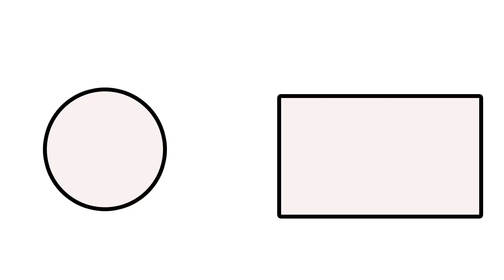Toys Mod Minecraft | Toys Mod download | The Rc Mod Minecraft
Mod Download 👇👇👇👇👇👇
Java Edition :- The Rc mod : -